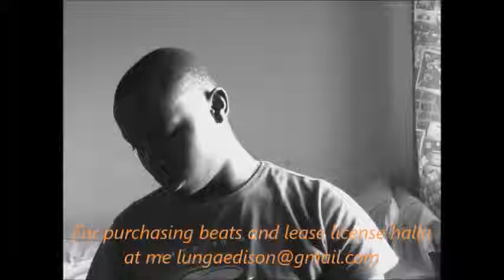Stillo magolide type of beat